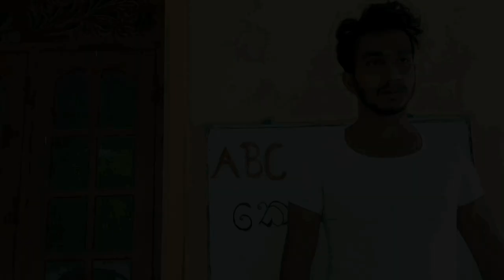Office Meeting | Online Heluwa 02 |ඔෆිස් මීටින්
Cast:
Pasindu Malinda
Manula Viraj
Kavindu Nadeeshan
Malindu Kavinda
Sahan Nirmal
Kalana Hasaranga
Viraj Rasanjana
Sumidu Thathsara